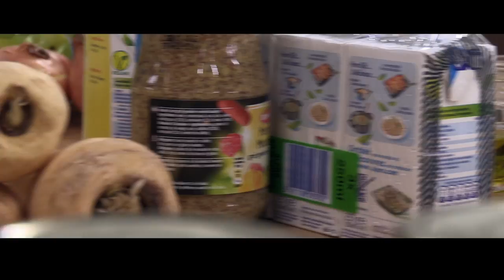FANS OF FLANDERS – THINGS TO DO: Vegetarian Cooking Class